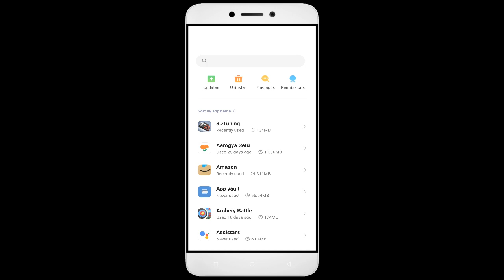How To Fix NFS No Limits App not working | Not Open | Space Issue | Network & Permissions Issue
In this video, I'm going to show you how to fix NFS No Limits apps not working. If you're having trouble with your NFS No Limits app, then this video is for you!

NFS No Limits is a sport that's growing in NFS No Limits all over the world, and with that comes the need for NFS No Limits apps. Whether you're in a NFS No Limits or just interested in the sport, this video will show you how to fix your NFS No Limits apps so you can play!

Fix NFS No Limits not open problem,
How to fix NFS No Limits all problems solve,
How to fix NFS No Limits not working problem in android phone,
How to fix NFS No Limits app not open problem in android phone,
Fix NFS No Limits not working in android,
NFS No Limits all problems solve,
NFS No Limits not responding,
How to fix NFS No Limits keeps stopping error in android mobile,
NFS No Limits app not working problem,
Fix NFS No Limits not loading,
Fix NFS No Limits login error,
NFS No Limits Black Screen Error,
Fix NFS No Limits not open problem android mobile,
Fix NFS No Limits not working problem,
Black Screen Sleep,
NFS No Limits black screen error fix
NFS No Limits Error Black Screen
How to fix NFS No Limits random crashing
How to Fix NFS No Limits App Black Screen Error Problem Solve in Android & Ios
How to Fix NFS No Limits App Loading Problem in Android
How to Fix NFS No Limits App Loading Problem in IOS
How to Fix Something Went Wrong and the Service Failed to Start Error in NFS No Limits App.
How To Fix Unfortunately NFS No Limits App Has Stopped Error Problem in Android Phone.
How to Fix Solve NFS No Limits App Not Working | Not Opening | Not Open | Loading Solve Problem in Android & Ios
NFS No Limits not working today,
why NFS No Limits is not working in my phone,
NFS No Limits game not starting,
NFS No Limits not starting,
NFS No Limits failed to load server list,
How To Fix NFS No Limits App not working | Not Open | Space Issue | Keeps Crashing Problem.

1. How to Create Auto Filter Search in Excel

2. Combine multiple columns into one cell with header information in Excel

3. How to merge data from two different columns in Excel

4  How to create user defined or dynamic filter in excel

5. Searchable Drop Down List in Excel without using VBA

6. How to Create Scroll Bar in Excel

7.How To Create Visitor Gate Pass Entry Register in Excel

8.how to create user defined or dynamic filter in excel.

9. How to use Flash Fill in Excel

10.  How to Convert data table into Picture format in Excel

11. How to highlight cell data without using any function in excel